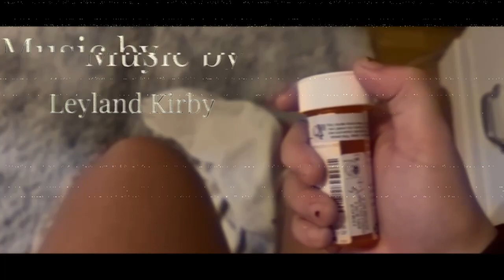Amelia Beanland: AO3